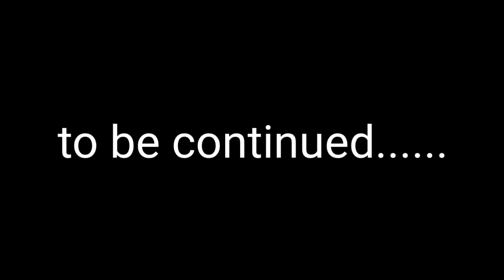Robbed Houses and No One Noticed......techno gamerz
Robbed Houses and No One Noticed.

bank robbery gta 5gta 5 bank heistgta 5 game playgta 5 ki videogta 5 new videogta 5 rob bankgta 5 rob storesgta 5 robberygta 5 videogta 5 video gamegta 6 game playgta v bank robberygta v game videogta v ki videogta v new videogta v videogta videoshin chan pinchantechno gamerztechno gamerz gta 5techno gamerz gta 5 148thief simulator gameplaygta 5 gameplaygta 5 mods